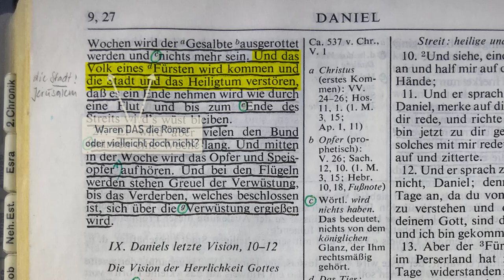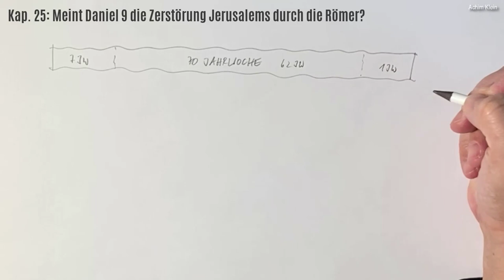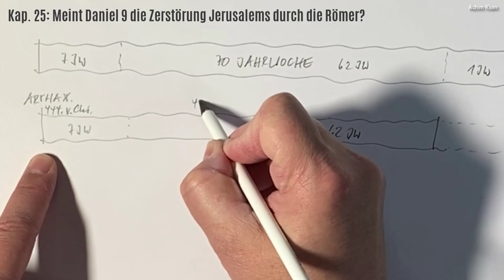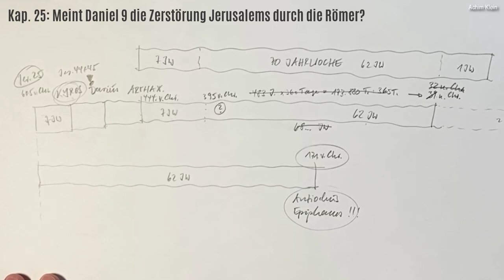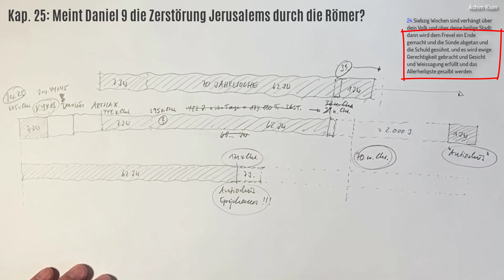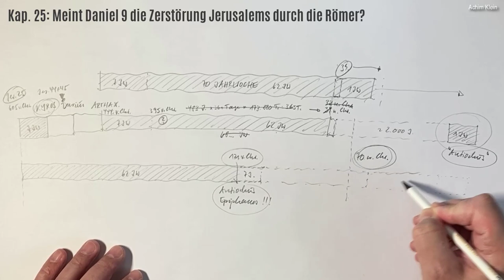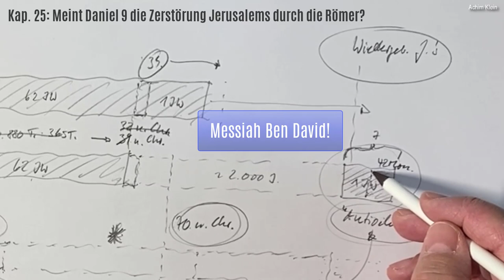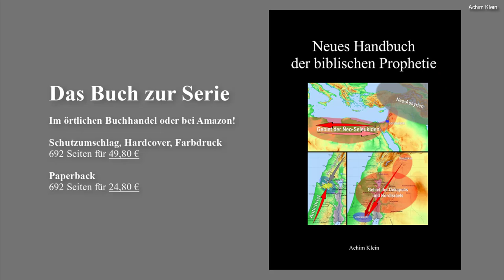Kap. 25: Wer ist der Antichrist (Die Zerstörung Jerusalems durch die Römer)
Daniel 9,26 soll nach gängiger Auslegung von der Zerstörung Jerusalems durch die Römer im Jahr 70 n. Chr. berichten. Aber wenn es sich tatsächlich um diese historische Begebenheit handelt, liegt sie unbestritten außerhalb der 70 verheißenen Jahrwochen. Das passt also nicht richtig zusammen und es gibt weitere ungelöste Fragen zu dieser Bibelstelle. Wie die Passage erklärt werden kann und welche Belagerung hier tatsächlich gemeint ist, ist Inhalt des Videos.
Hier der link zu den Videos über die 70 Jahrwochen, in denen alles detailliert erklärt wird